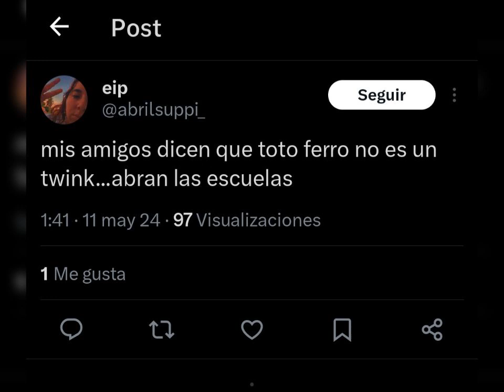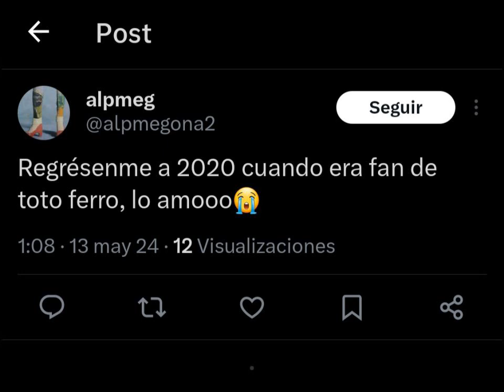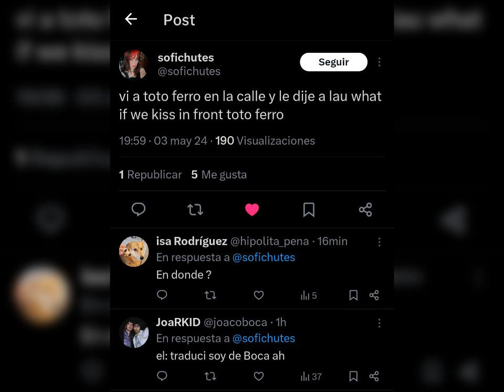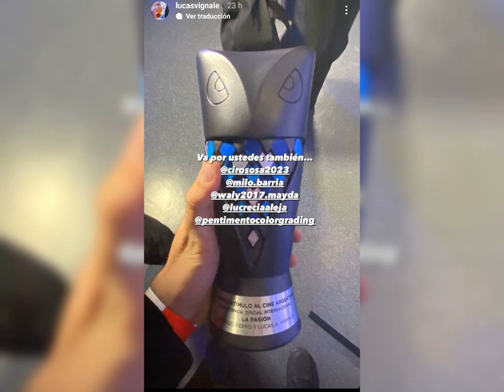el angel la chica de la boutique